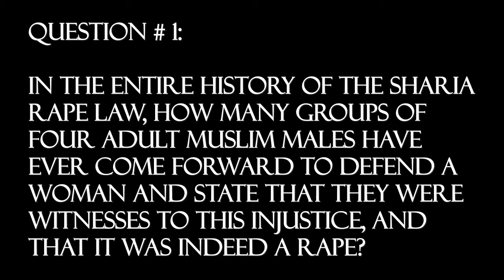Rape and Sharia Law - The Big Questions